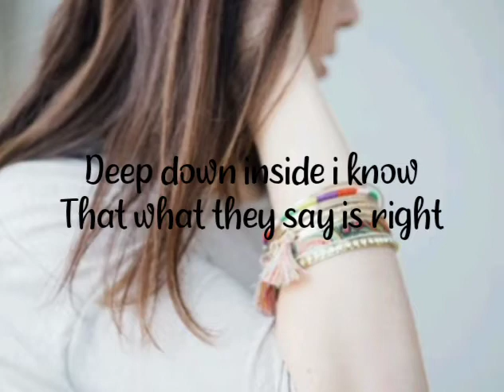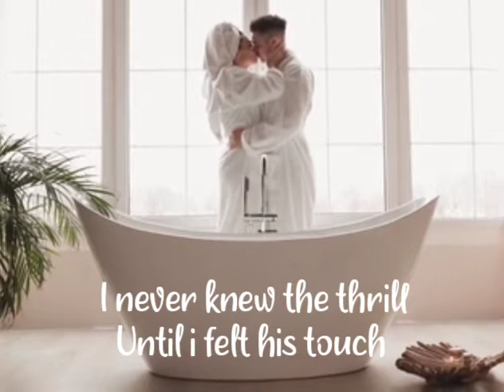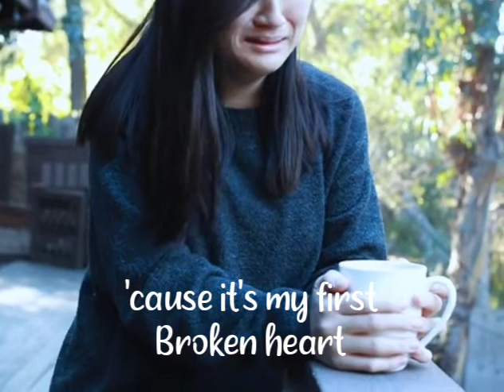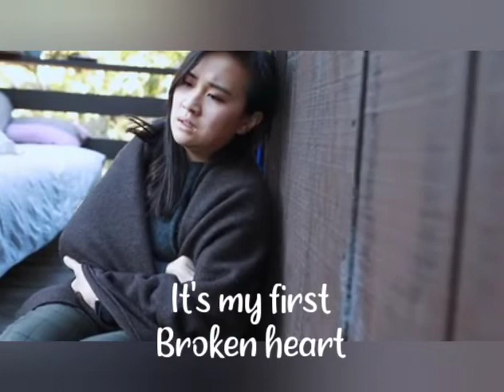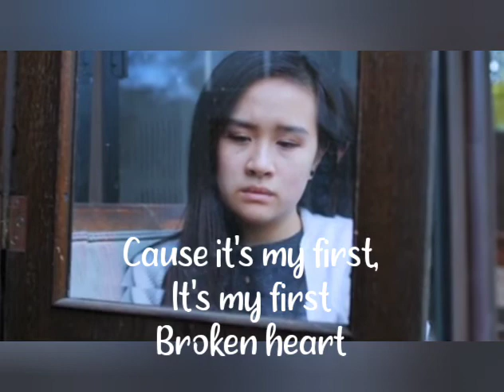MY FIRST BROKEN HEART -Tracie Spencer [ lyrics ]